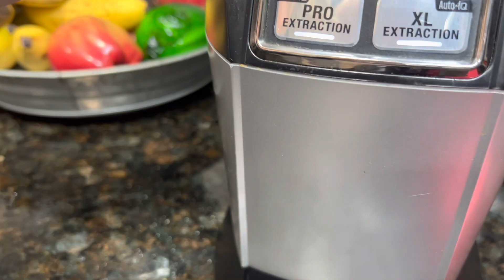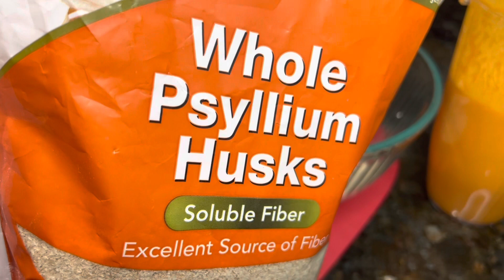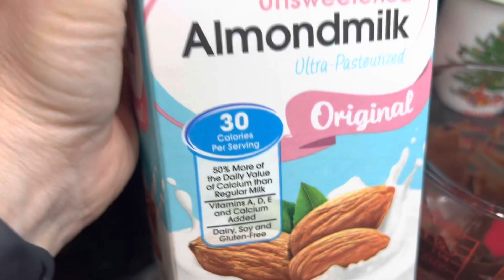Bolo de cenoura com cobertura de chocolate Low Carb ( sem glúten, sem açúcar e sem lactose )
Bolo de cenoura com cobertura de chocolate low carb

Ingredientes:

3 cenouras médias ( 175/ 180 gr )
3 ovos
1/3 Xic óleo de coco
1/2 Xic adoçante natural ( usei erythritol)
1 Xic (113gr)farinha de amêndoas
1 pitada de sal
1 colher de sopa fermento em pó
1 colher de sopa psyllium
Veja o modo de preparo no vídeo e não esqueça do meu like 🥰😘

Carrot cake with low carb chocolate frosting

 Ingredients:

 3 medium carrots (175/180 gr)
 3 eggs
 1/3 cup coconut oil
 1/2 cup natural sweetener (I used erythritol)
 1 cup (113gr) almond flour
 1 pinch of salt
 1 tablespoon baking powder
 1 tablespoon psyllium
 See the preparation method in the video and don't forget my like 🥰😘